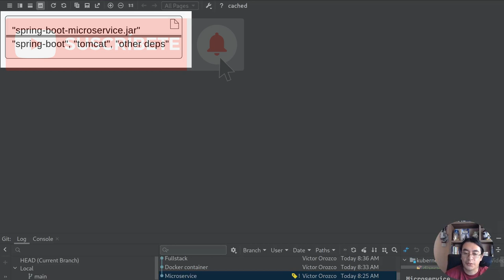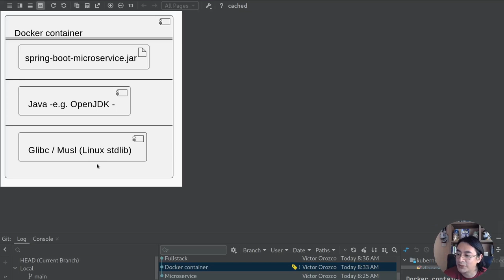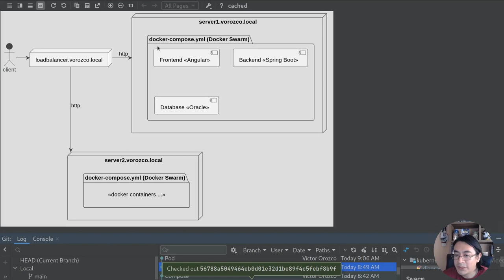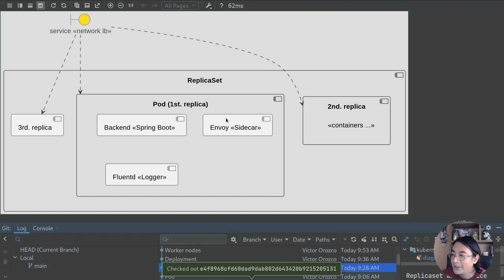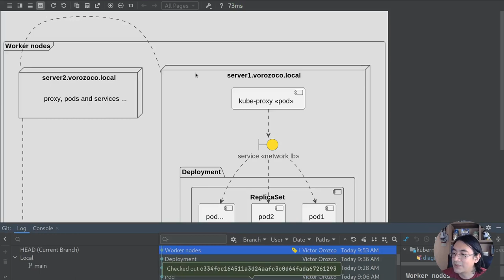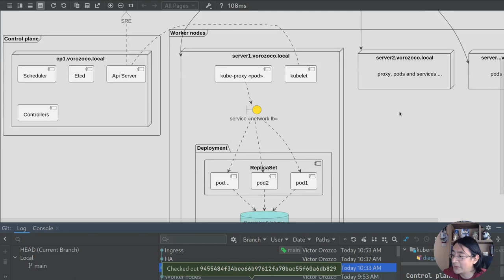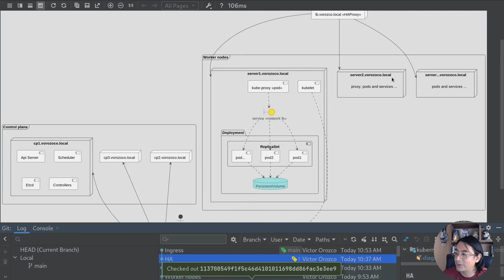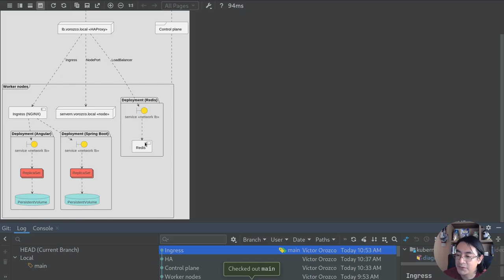Explicando Docker y Kubernetes con dibujitos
En este vídeo explicamos el como, cuando, donde y porqué de cada uno de los conceptos de Docker y Kubernetes . . . con díbujitos

Índice:
00:00 - Inicio
00:47 - Microservicio con Spring Boot
01:15 - Docker
03:18 - Docker Compose
04:13 - Docker Swarm
05:15 - Pod en Kubernetes
07:04 - ReplicaSet
08:29 - Deployment
09:34 - Worker Nodes y kube-proxy
11:30 - Control plane
13:50 - Cluster HA
16:01 - Despliegue final